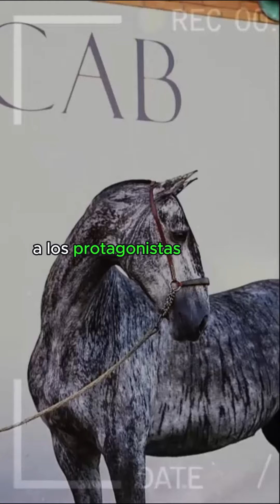🔴 Conoce Los SECRETOS De La Selección De Caballos PRE o Pura Raza Española 🔴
Conoce los SECRETOS de la Selección de Caballos PRE o Pura Raza Española. Cuando nos sumergimos en la vasta historia ecuestre de España, no podemos pasar por alto a los protagonistas de esta epopeya: los Caballos PRE. Criados a lo largo de siglos con un cuidado y una devoción inigualables, estos caballos representan la esencia misma de la elegancia española. Desde los campos de Andalucía hasta los círculos ecuestres internacionales, los PRE destacan no solo por su imponente presencia, sino también por su inteligencia y habilidades atléticas.

Orígenes y Tradición:

Los orígenes de la selección de Caballos PRE se remontan al siglo XV, cuando los monarcas españoles comenzaron a criar estos equinos para la realeza y la aristocracia. Su linaje se traza hasta los caballos ibéricos, que se cruzaron con los mejores sementales árabes y berberiscos, dando lugar a una raza única y excepcional. La cuidadosa selección a lo largo de los años ha preservado las características distintivas que hacen que los PRE destaquen entre todas las razas de caballos.

Características Físicas:

Los Caballos PRE son la personificación de la gracia y la potencia. Con una altura que oscila entre los 15 y 16.2 manos, estos equinos poseen una estructura compacta y musculosa. Su cabeza, noble y expresiva, se asienta sobre un cuello arqueado que añade a su presencia majestuosa. La espalda corta y fuerte, junto con una cola espesa y bien colocada, completa la imagen de la perfección equina. El pelaje de los PRE es variado, aunque los colores bayo y castaño son los más comunes.

Temperamento y Personalidad:

La nobleza no solo se refleja en la apariencia de los Caballos PRE, sino también en su temperamento. Caracterizados por su inteligencia y disposición, estos equinos son conocidos por su lealtad y fuerte vínculo con sus cuidadores. Su energía y disposición a trabajar hacen que sean ideales para diversas disciplinas ecuestres, desde la doma clásica hasta la equitación de alta escuela.

El Proceso de Selección:

El secreto detrás de la excelencia de los Caballos PRE radica en un proceso de selección meticuloso que se ha perfeccionado a lo largo de generaciones. Los criadores especializados siguen criterios estrictos para garantizar la pureza y la mejora continua de la raza. La genealogía, la conformación física, la aptitud para el trabajo y el temperamento son factores cruciales que se tienen en cuenta durante la selección.

La Doma Clásica:

Una de las disciplinas en las que los Caballos PRE brillan con esplendor es la doma clásica. Su elegancia natural, combinada con una predisposición a aprender y ejecutar movimientos refinados, los convierte en la elección preferida para jinetes de todo el mundo. La armonía entre jinete y caballo alcanza su máxima expresión cuando un Caballo PRE realiza los movimientos de alta escuela, demostrando la gracia y la destreza que caracterizan a esta raza única.

Preservando la Pureza:

El mundo de la cría de Caballos PRE no solo se trata de exhibiciones y competiciones; también es un compromiso sagrado con la preservación de la pureza genética. Los registros genealógicos, meticulosamente mantenidos, documentan la ascendencia de cada ejemplar, asegurando que cada nueva generación conserve las cualidades que han hecho famosos a los PRE. Este compromiso con la autenticidad es la columna vertebral que sostiene la reputación de los Caballos PRE en todo el mundo.

El Legado en el Siglo XXI:

En el siglo XXI, los Caballos PRE continúan dejando su huella en el mundo ecuestre. No solo son embajadores de la tradición española, sino también atletas excepcionales en diversas disciplinas. Desde los escenarios de competición hasta los establos privados, los Caballos PRE siguen siendo una elección de prestigio para aquellos que buscan la combinación perfecta de belleza y rendimiento.